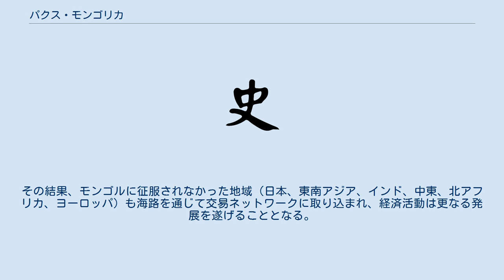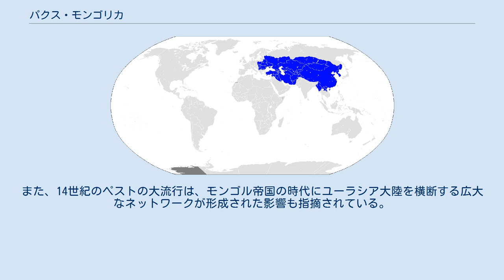パクス・モンゴリカ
モンゴル帝国の最大領域（青） パクス・モンゴリカ（ラテン語: Pax Mongolica）またはパクス・タタリカ（ラテン語: Pax Tatarica）とは、13世紀から14世紀に渡りユーラシア大陸を支配したモンゴル帝国の覇権による平和で安定した時代を指す。
いずれもパクス・ロマーナから派生した言葉。
パクス・シニカとは区別される。
パクス・シニカ同様、世界全域の平和が保持された訳ではない。
 ユーラシア大陸の大部分はモンゴル帝国によって統一され、必然的に陸路による物流が活発になった。
帝国領土内の様々な人々が自由に行き交う時代が到来し、モンゴル政府は関税を撤廃して商業を振興した。
その結果、モンゴルに征服されなかった地域（日本、東南アジア、インド、中東、北アフリカ、ヨーロッパ）も海路を通じて交易ネットワークに取り込まれ、経済活動は更なる発展を遂げることとなる。
ただし、被支配民族にとっては、自国を滅ぼされ、従属を強いられた苦難の時代でもある（タタールのくびき参照）。
また、14世紀のペストの大流行は、モンゴル帝国の時代にユーラシア大陸を横断する広大なネットワークが形成された影響も指摘されている。